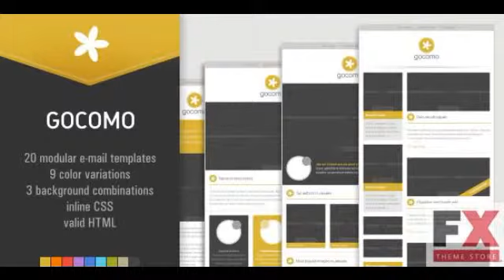Preview GOCOMO - 20 modular e-mail templates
Preview and Download 20 newsletter templates made in 9 different color schemes and 3 different background variations with inline CSS and flexible table structure for quick and easy la
  Created

          , Columns
             : 4+